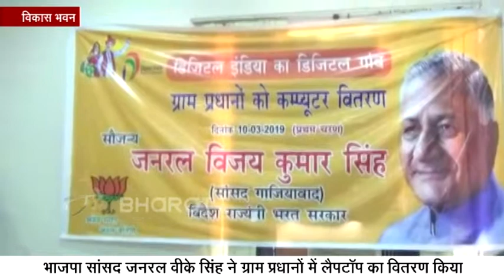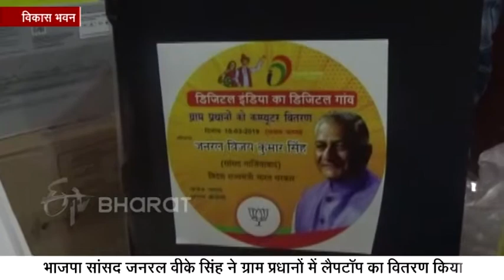प्रधानों को नहीं आता लैपटॉप चलाना! कैसे पूरा होगा डिजिटल इंडिया का सपना?